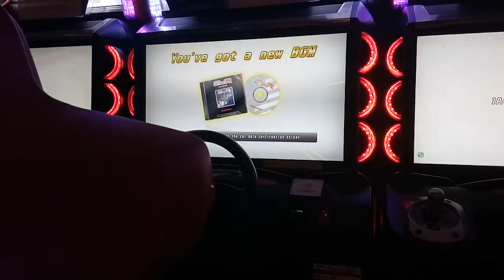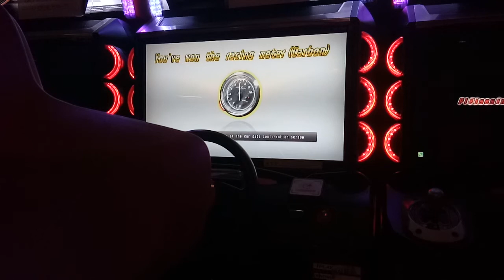WMMT5DX CARBON METER R34 🌟MVP🌟